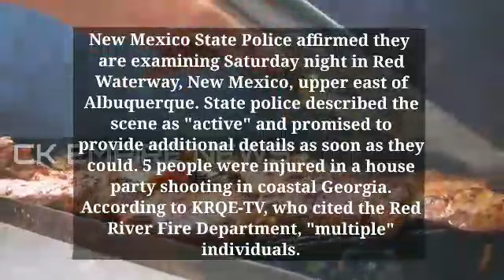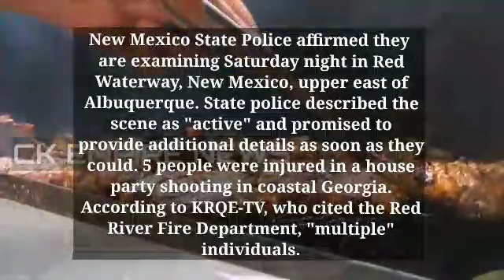red river new mexico | red river motorcycle rally | red river nm | red river 2023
red river
new mexico news
red river new mexico news
bandidos motorcycle club
motherlode red river
red river, nm
red river, nm
breaking news
red river 2023
red river live cam
red river motorcycle rally 2023
krqe
motherlode red river
red river news
new mexico
taos news
red river motorcycle rally
red river
red river nm
taos news
red river new mexico
bandidos
red river news
red river 2023
red river
bandidos mc
red river weather
red river webcam
red river bike rally
red river nm news
red river rally 2023
koat weather
bandidos motorcycle club
red river nm weather
koat radar
red river bike run 2023
taos nm weather
red river weather
red river webcam
koat weather
bandidos motorcycle club
koat radar
taos nm weather
red river nm webcam
red river
new mexico news
breaking news
red river 2023
motherlode red river
red river memorial day motorcycle rally
red river news
taos news
red river
red river nm
red river news
red river shootout 2023
bandidos mc
red river weather
red river webcam
red river
bandidos motorcycle club
weather red river nm
red river, nm
red river rally
questa nm
weather in red river nm
news
usa today
usa today news
joe biden
breaking news
world news
politics
president biden
usa news live
abc
us news
english news live
political news
latest news
international news
world
bbc
tbn24
cnn news live
taylor greene
us politics
gop leader impeaches biden
republican party
president biden rally
impeachment of president biden
bbc news
joe biden impeachment article
impeacement article against joe biden
42
taylor greene news live
joe biden impeachment news live
taylor greene impeachment article against jeo biden
rep rep. marjorie taylor greene impeachment article against biden
p_cmsid=2494279
title
prime
southern
migrants
us-mexico
update
joe biden speech
republican
politics news
ron desantis
florida
immigration
border
abcnl
bangla news today
usa money
rtv news
news update
debt default
bangla news
bangladeshi news
bangladesh
news today
imran khan
top bangla news
national news
white house news
debt ceiling news
january 6th hearing washington dc
republican lawmakers
jim jordan
rep. jim jordan
democrats
australia
abc news
james marape
usa
george santos
news24
tbn
biden
us president joe biden
president
potus
president of the united states
us mexico news live
title 42 usa news
us secretary of homeland security
alejandro mayorkas live
usa today politics
us border news live
title 42 news live
biden border policy news live
cnn news live'
joe biden news live
usa mexico latest news
us mexico border conflict news live
usa mexico news today
mexico news live
mexico usa border news live
mexico us news live
usa latest news
joe biden mexico border news
usa latest news live
sabc news
actuality
local news
joe biden news
imran khan arrested
pti protest
pti protest in islamabad
islamabad high court usa
pakistan
fbi whistleblowers testify today
fbi whistleblowers testimony
fbi whistleblowers testify before congress
jim jordan nomination
jim jordan congress
jim jordan committee
jim jordan judiciary committee live stream
jim jordan live
jim jordan latest news
stacey plaskett
fbi whistleblower
jim jordan judiciary committee
fbi whistleblowers
shehbaz govt
pakistan usa
political crisis
political crisis of pakistan
usa concern pakistani political crisis
political update of pakistan
bol news update
international
bol news international
bol news breaking
pti protest international news
bol news
bol
arms and ammunition to russia
volodymyr zelenskyy
g7
g7summit
g-7summit
nbc news
bev o'connor
the world
marape
sumantv telugu updates
sumantv telugu
us president joe biden video
president zelenskyy
americans
low-income
program
connectivity
affordable
internet service
internet access
president of ukraine
biden administration
internet
palki app
palki
tbn24 news
tbn 24
tbn24 news today live
tbn24 news today
24
চ্যানেল
প্রবাসি
অ্যামেরিকা
আমেরিকা
খবর
প্রবাসী
probasi
probashi
bangla
total broadcasting network
america
ny
new york
totalcable usa
ukraine
russia
crime video
crime
british columbia crime
british columbia 4k
british columbia vancouver
british columbia canada
canada crime
caught on camera crime
caught on camera vandalism
caught on camera
car keyed
keying cars
woman keys car
woman keys cars video
woman keys cars
canada vandal
canada vandalism
surveillance